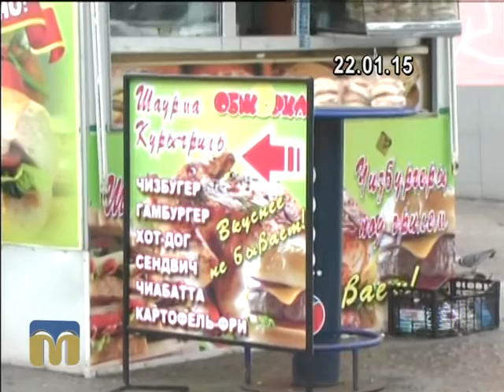Шляхи розв’язання проблем Миколаєва у програмі “Гаряча лінія”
Гості програми "Гаряча лінія": Олександр Олефір, начальник управління економіки та інвестицій Миколаївської міської ради, і Валентин Бєльський,  радник Миколаївського міського голови.
Ведучий - Андрій Острєв.